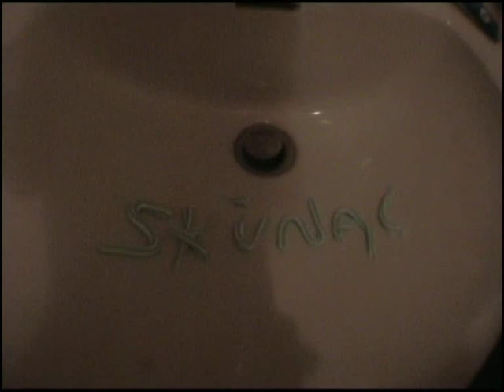Skinac presents: Shake Derèns Tour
Ecco il videoreport del tour Skinac in Toscana. Nei video ci sono i due parks di Pisa, noi alloggiavamo a Marina di Massa.